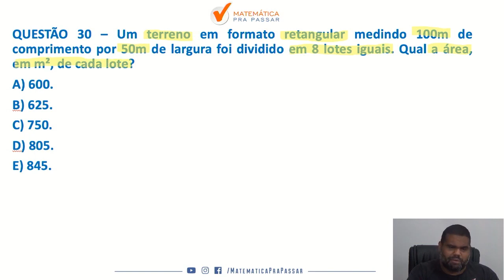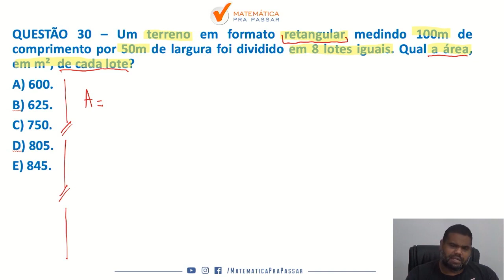Matemática para Brigada RS |Dica 33| Área do retângulo ficou simples